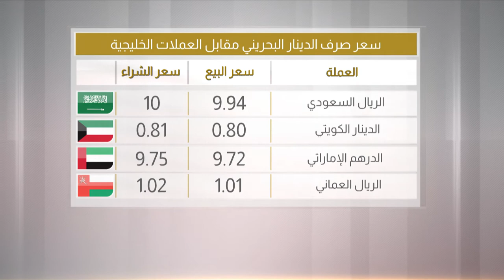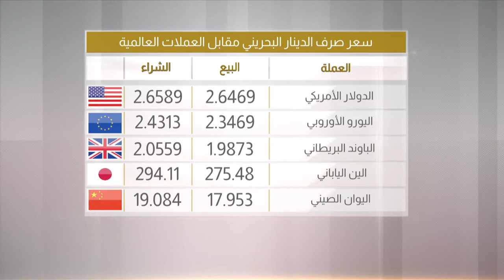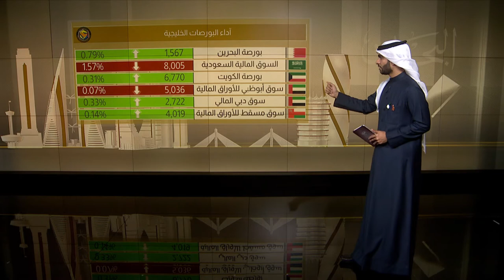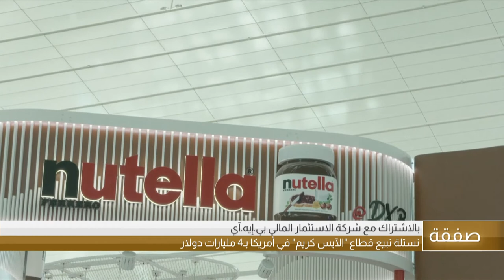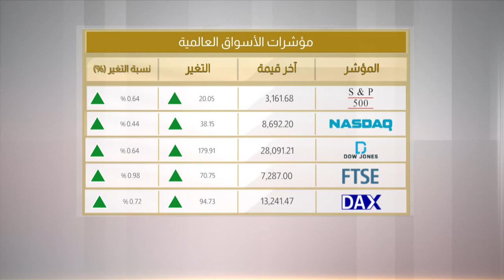البحرين مركز الأخبار : النشرة الإقتصادية 12-12-2019